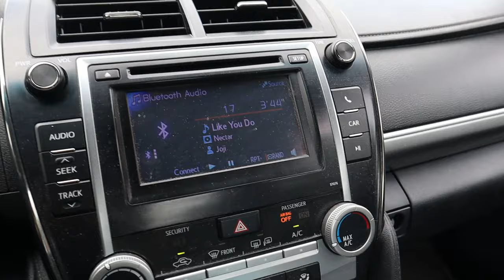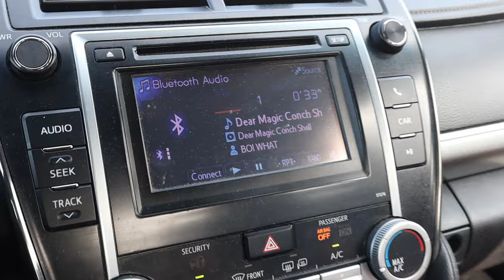HOW TO BENCH MORE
uhh just bench